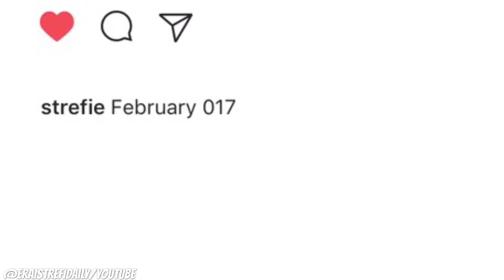Era's New Song Is Coming Out On February 17!